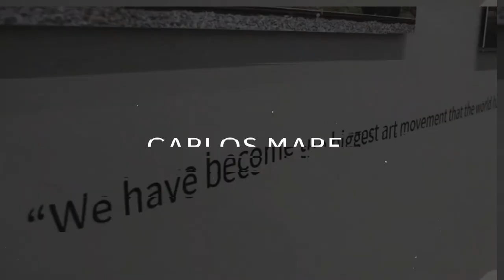QUEEN ANDREA Art Talk